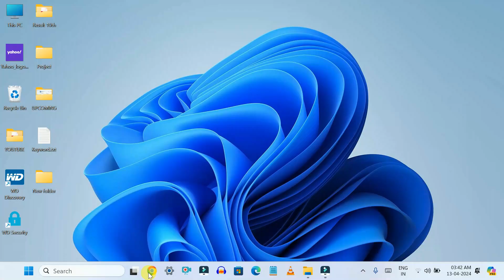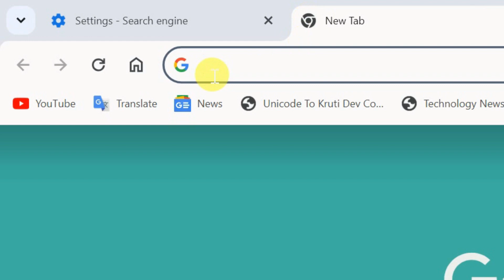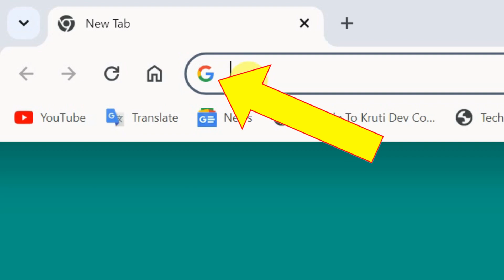Google Chrome me yahoo kaise hataye | How to Change yahoo to google chrome | chrome yahoo Problem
About this video :

About this channel : Technology retated video Mobile, Laptop, Computer, tips and tricks, Tech jugaad, Setting explain, kaise kare, how to, unboxing and review etc.

PK.Raushan
From - Bihar ( India )